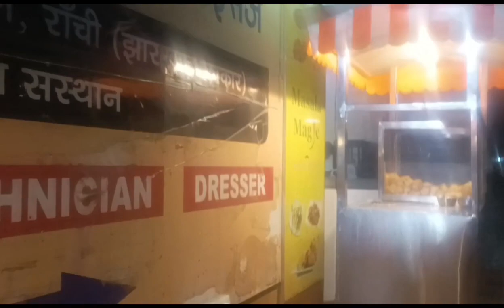Fathers day me || 🩷🩵papa betti pani puri 😋khaaye#fathers day vlog🥰#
Fathers day me||🩷🩵papa betti paani puri😋 khaaye#fathers day vlog🥰#